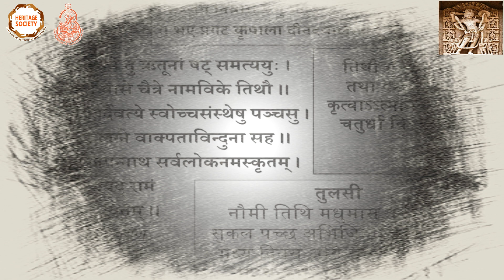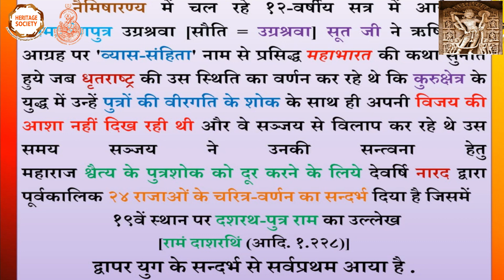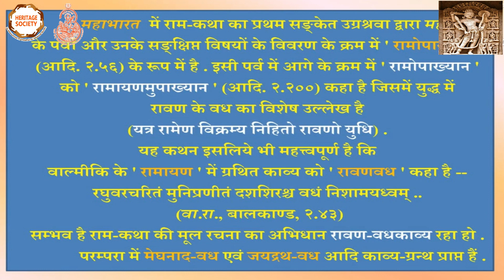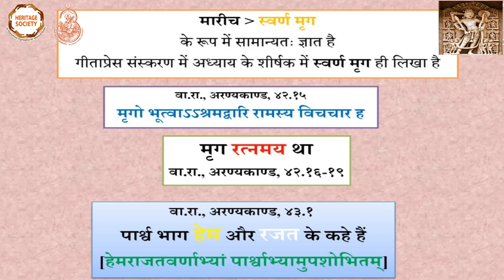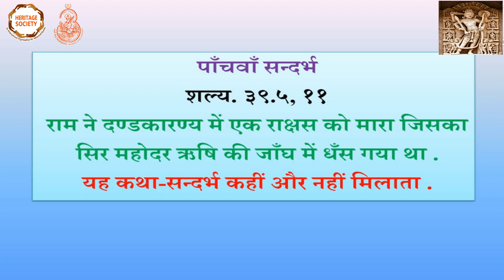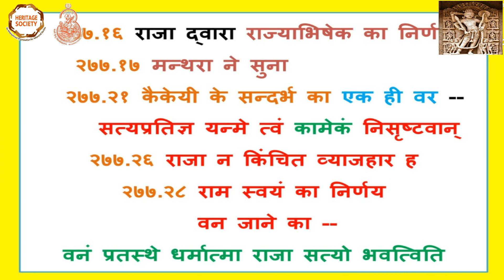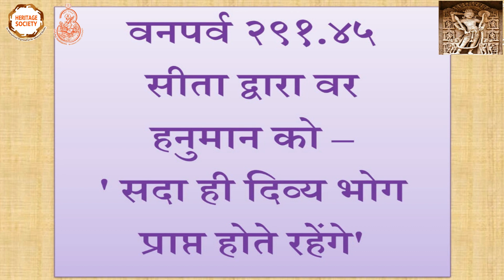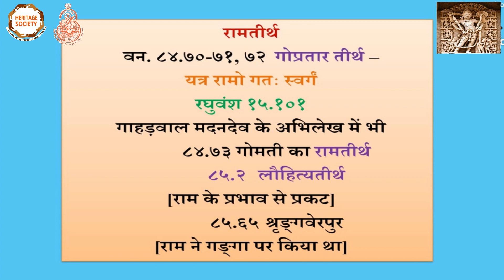रामकथा द्वापर की : एक ऐतिहासिक परिवीक्षा || Prof. Deen Bandhu Pandey || Distinguished Speaker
Distinguished lecture  on "रामकथा द्वापर की : एक ऐतिहासिक परिवीक्षा" organised in the joint collaboration of Department of Archaeology and Historical Studies, Heritage Society, Patna & Bharat Adhyayan Kendra, Banaras Hindu University, Varanasi to celebrate Ramnavami.

Distinguished Speaker:
Prof. Deen Bandhu Pandey
Member, Indian Council of Social Science and Research, Government of India, New Delhi

Chairperson:
Prof. Brij Kishore Kuthiala,
Chairperson, Haryana State Higher Education Council

Welcome Address:
Prof. Sadashiv Kumar Dwivedi,
Bharat Adhyayan Kendra, Banaras Hindu University

Valedictory Address:
Dr. Anantashutosh Dwivedi,
Director General, Heritage Society

Moderator:
Dr. Gyanendra Narayan Rai

Welcome to the channel of Heritage Society !!
Heritage Society is an amazing platform to explore and promote the uniqueness of Indian Heritage. The Society is working continuously to highlight the glory of Indian Heritage scattered in the villages and cities of different corners of the Country. The Society organises lectures, seminars, annual conferences, workshop, training courses, certificate courses on the theme related to the heritage and culture. The Society helps the students, research scholars and faculty members in their academic research.
The main objective of the Heritage Society is to conserve and make aware the tangible and intangible heritage.

Requesting to all of you to support us to achieve the aims and objective for promoting the glory of Indian Heritage around the world.